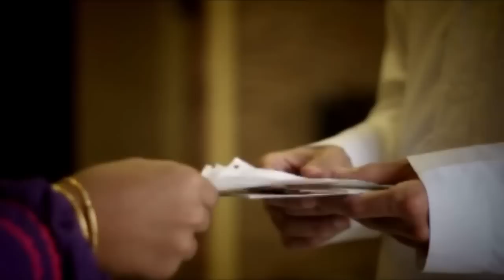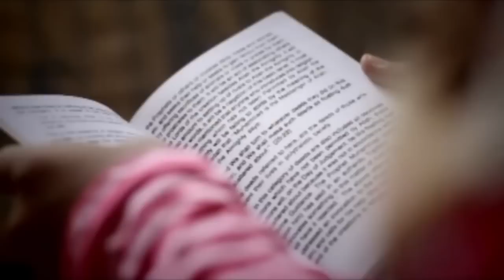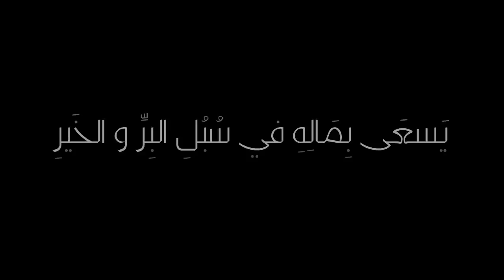روح طفلة في الدعوة إلى الإسلام فكيف هي روحك؟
وقف الدعوة النسائي التابع لجاليات عنيزة:
وقف الدعوة النسائي (@Waqfwoman)

تابعني على:
تويتر: